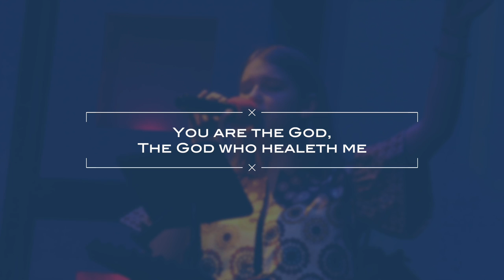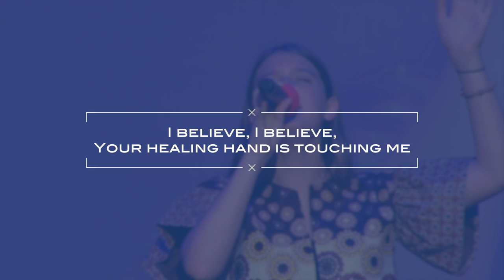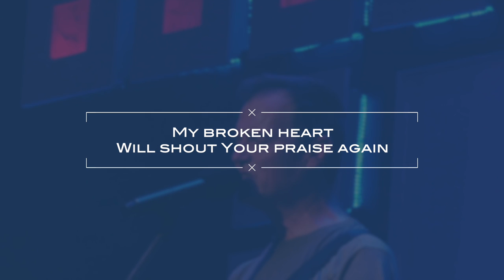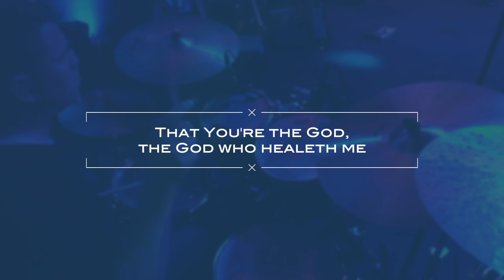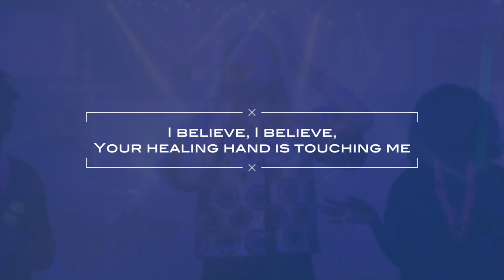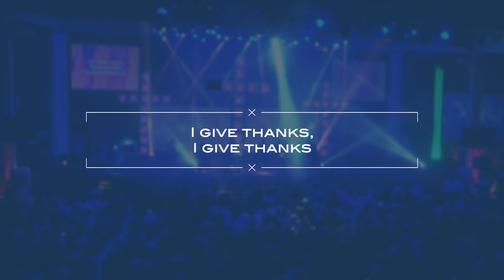Song of the Week 2019 – #19 – “The God Who Healeth Me” (feat. Eileen Walker)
This song is written from Exodus 15:26 “...for I am the Lord who heals you.”

When I was ten years old my mom was miraculously healed of a back injury. Because of a fall, she had surgery and three discs removed in the mid-1960’s, but her condition only worsened from there. During this season her pain was so great she could barely get out of bed in the morning and was becoming immobile. In 1970 there was a conference called the Charismatic Clinic at Melodyland (a church at that time across from Disneyland in Anaheim, CA). At the end of this conference my mom was instantly, fully, and miraculously healed! I’ll never forget her running through the parking lot with my sister and me as she shouted, “I’m healed, I’m healed!” This event profoundly affected my life and faith. Recently, I have been asking God to bring physical, inner, and spiritual healing through my life, family, church, and worship leading. I want to be a person who steps out, believes, and asks God to do the impossible. I’m praying a bold prayer that these words of truth and promise can be sung over the suffering, and that God’s healing will come in a genuine, powerful, and miraculous way, just like it did for my mom!

This song was recorded at First Love Church in Accra, Ghana. The church was blazing hot that night in temperature and God's glory! It was an honor to worship with my Ghanian brothers and sisters!

Special thanks to Michael Griffiths for inviting us to Ghana. To pastor Dag Heward-Mills and First Love Church for welcoming us. To my mom, Eileen Walker (my worship hero), for showing me that Christianity is a “get to,” not a “have to.” [In one week we will be grieving our loss, yet celebrating her 7th year graduation day to heaven. I miss you, Mom!]

Matthew 9:35 ESV “And Jesus went throughout all the cities and villages, teaching in their synagogues and proclaiming the gospel of the kingdom and healing every disease and every affliction.”

John 14:12-14 ESV “Truly, truly, I say to you, whoever believes in me will also do the works that I do; and greater works than these will he do, because I am going to the Father. Whatever you ask in my name, this I will do, that the Father may be glorified in the Son. If you ask me anything in my name, I will do it.”

Hebrews 13:8 CSB “Jesus Christ is the same yesterday, today, and forever.”

Luke 8:44-48 NLT “Coming up behind Jesus, she touched the fringe of his robe. Immediately, the bleeding stopped. ‘Who touched me?’ Jesus asked. Everyone denied it, and Peter said, ‘Master, this whole crowd is pressing up against you.’ But Jesus said, ‘Someone deliberately touched me, for I felt healing power go out from me.’ When the woman realized that she could not stay hidden, she began to tremble and fell to her knees in front of him. The whole crowd heard her explain why she had touched him and that she had been immediately healed. ‘Daughter,’ he said to her, ‘your faith has made you well. Go in peace.’”

Psalm 147:3 ESV “He heals the brokenhearted and binds up their wounds.”

Malachi 4:2 “But for you who fear my name, the sun of righteousness will rise with healing in its wings, and you will go out and playfully jump like calves from the stall.”

Musicians:
Bass: Sam Beumier
Drums/Programming: Bryan Taylor
Piano/B3: Jonté Moore
Synths/Orchestration: Carlos Gallardo-Candia
Worship Leader/Electric Guitar/Vocals: Tommy Walker
Worship Leader/Vocals: Eileen Walker
Background Vocals: Linda McCrary-Fisher, Rebecca Schubert, Carlos Gallardo-Candia

Live Audio Recording: First Love Church
Audio Production/Mixing/Mastering: Carlos Gallardo-Candia
Camera Operators: First Love Church
Video Editors: Joshua Kim, Bryan Taylor, Carlos Gallardo-Candia, First Love Church

The "Song of the Week 2019" campaign is a new song, released every week for the majority of 2019. The motto for this project is, “Share a Song, Share your Faith.” It's our prayer that these songs will be a resource for the Church and a way for individuals to share their hope in Jesus.

PARTNERSHIP
Tommy Walker Ministries is a 501(c)3 non-profit.
We love creating worship resources for people to be able to share their Christian faith. Your prayers and donations allow us to freely give away our material. We would be so honored if you would consider partnering with us financially.